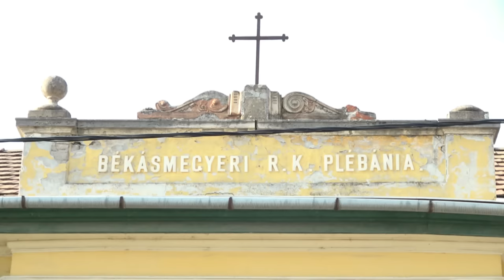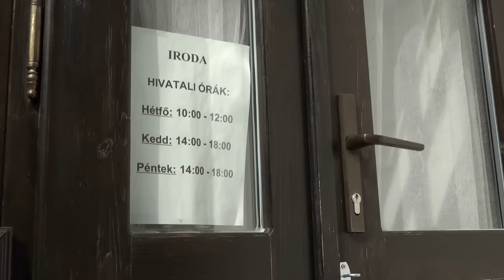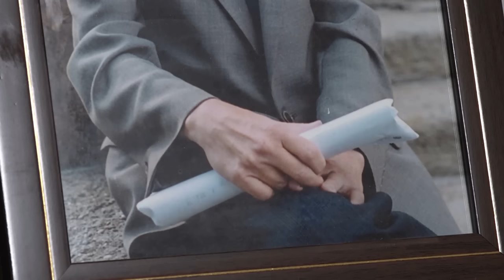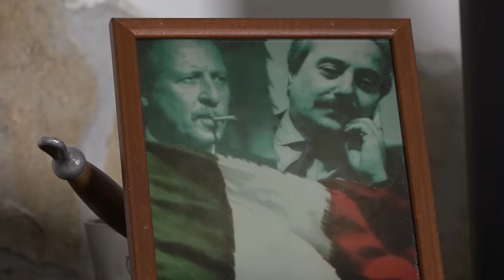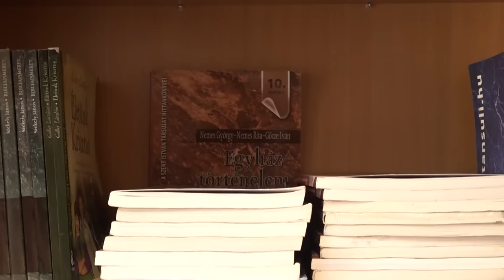Szili András plébániai kormányzó - Ilyen az én papom